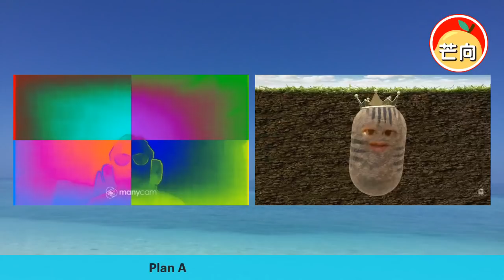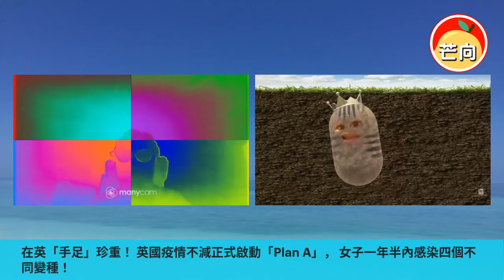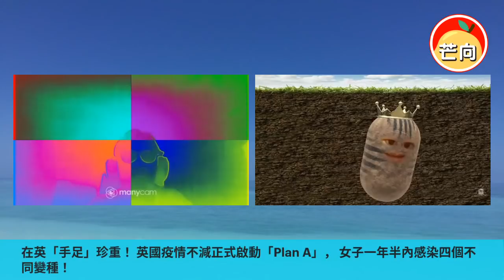20220130A 在英「手足」珍重！英國疫情不減正式啟動「Plan A」，女子一年半內感染四個不同變種！